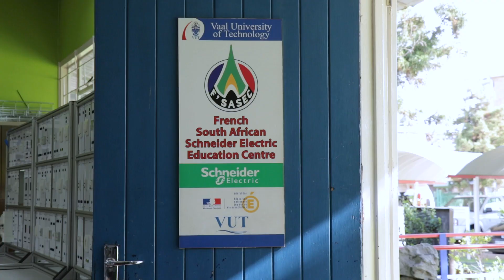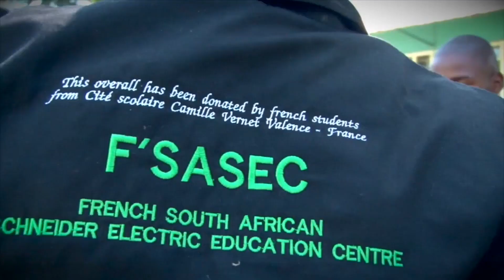Schneider Electric Providing Access to Education through F’SASEC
Our F’SASEC network speaks to the Department of Higher Education and Training (DHET) policy objectives, such as bridging levels of education, expanding access to education, improving quality of education and increasing diversity. The network facilitates the collaboration of universities with technical and vocational education and training (TVET) colleges, utilizing Schneider Electric didactic equipment.